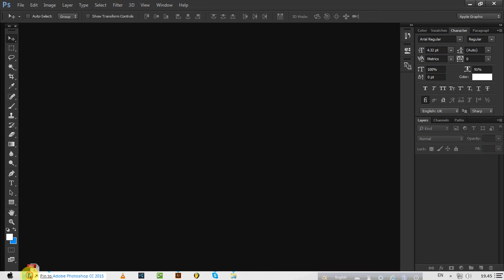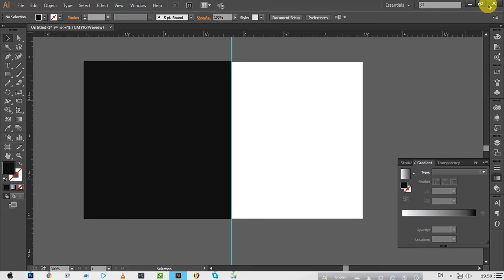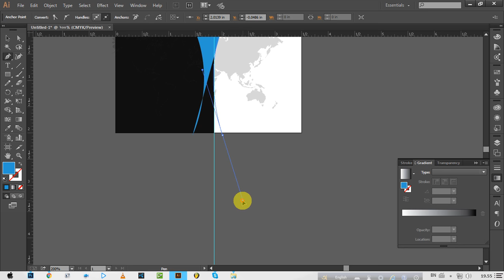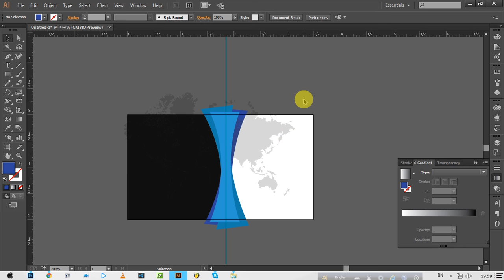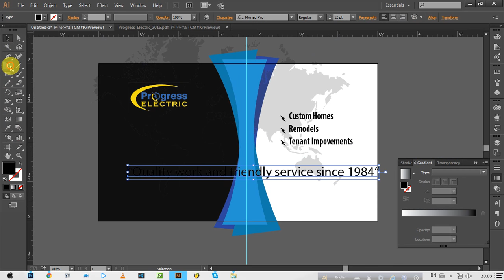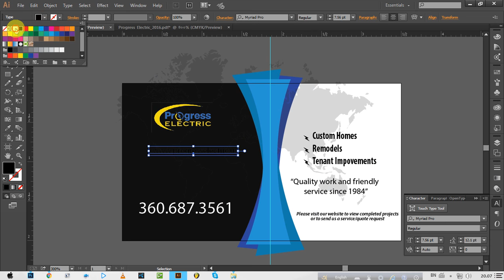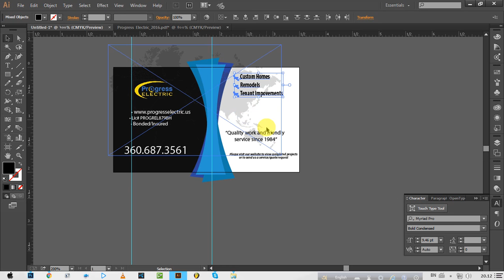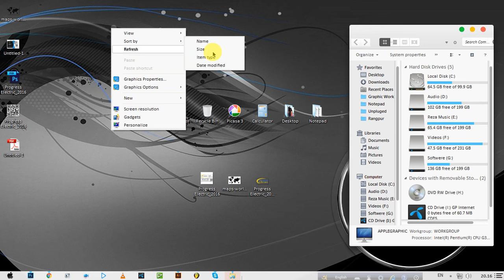Awesome Business Card Design Tutorial by Adobe Illustrator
Details about this Tutorial-

• photoshop tutorials,
• tutorial photoshop,
• photoshop tutorial,
• how to photoshop,
• photoshop cc,
• adobe photoshop,
• photoshop,
• photo,
• photo editor,
• picture editing,
• phoho manipulation,
• photo restoration,
• edit photos,
• editing photos,
• photography,
• photo effects,
• photo editors,
• photo editing,
• pictures editing,
• photo edit,
• photoshop lessons,
• photoshop training,
• online photoshop classes,
• photoshop course,